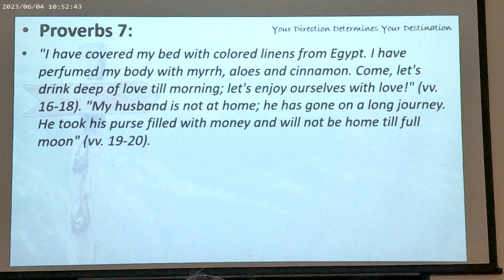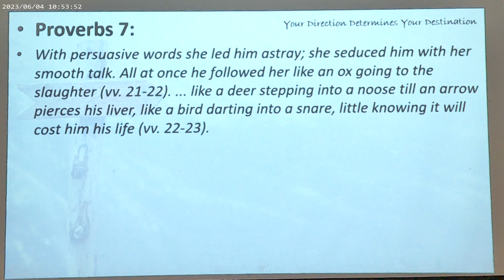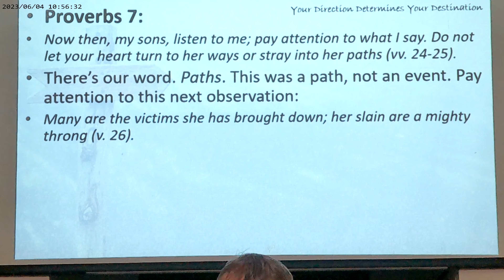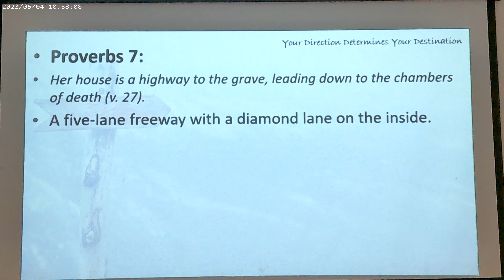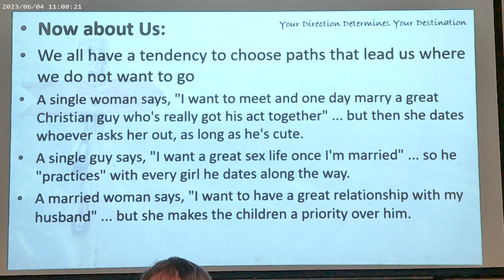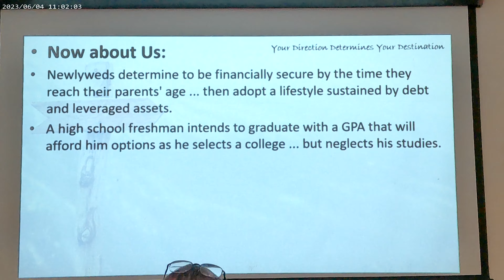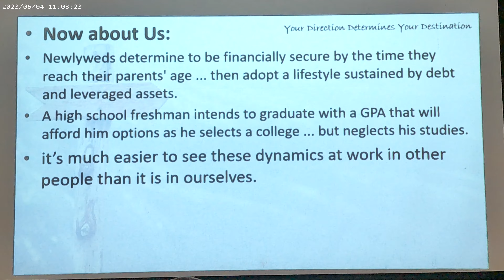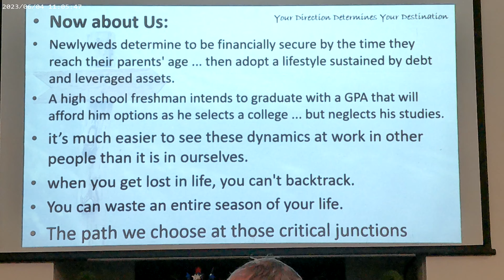2023 06 04 The Path Your Direction Determines Your Destination part 2 of 3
The Path:  Your Direction Determines Your Destination part 2 of 3